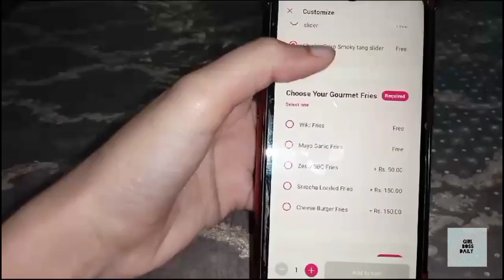Kfc+Burger O'Clock💖🍔|sari tyari done✅|GIRL BOSS DAILY